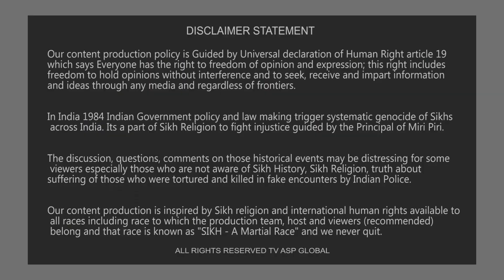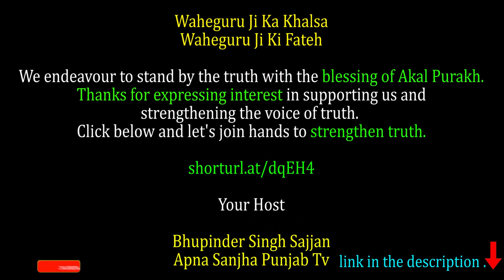ਨੌਜਵਾਨੋਂ ਸਾਵਧਾਨ ! ਸਹੇਲੀ ਸਮਝ ਕੇ ਫੇਸਬੁੱਕ 'ਤੇ ਚੈਟ ਕਰਨ ਵਾਲ਼ੇ ਮੁੰਡੇ ਨਾਲ਼ ਦੇਖੋ ਕੀ ਬੀਤੀ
shorturl.at/dqEH4

Your Host

ਅਸੀਂ ਅਕਾਲ ਪੁਰਖ ਦੀ ਬਖਸ਼ਿਸ਼ ਸਦਕਾ ਸੱਚ ਦੇ ਨਾਲ਼ ਖੜ੍ਹੇ ਹੋਣ ਦੀ ਕੋਸ਼ਿਸ਼ ਕਰਦੇ ਹਾਂ। ਸਾਡੀ ਸਹਾਇਤਾ ਕਰਨ ਅਤੇ ਸੱਚ ਦੀ ਆਵਾਜ਼ ਨੂੰ ਮਜ਼ਬੂਤ ​​ਕਰਨ ਵਿੱਚ ਦਿਲਚਸਪੀ ਜ਼ਾਹਰ ਕਰਨ ਲਈ ਧੰਨਵਾਦ। ਹੇਠਾਂ ਕਲਿੱਕ ਕਰੋ ਅਤੇ ਸੱਚਾਈ ਨੂੰ ਮਜ਼ਬੂਤ ​​ਕਰਨ ਲਈ ਹੱਥ ਮਿਲਾਓ।

shorturl.at/dqEH4
Your Host